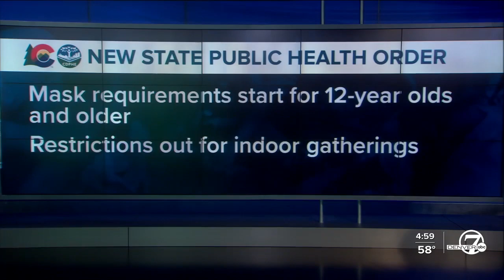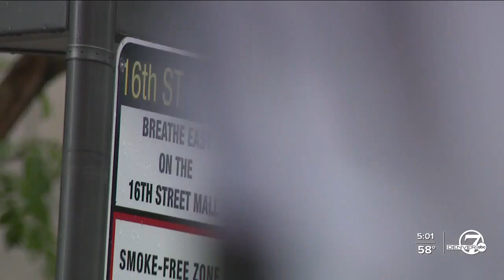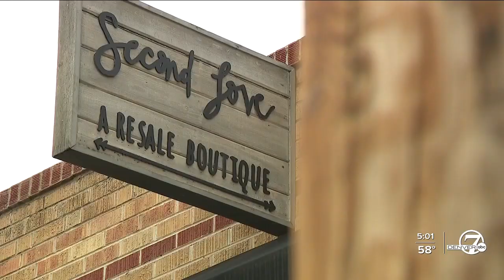Denver7 News at 5PM | Monday, May 31, 2021